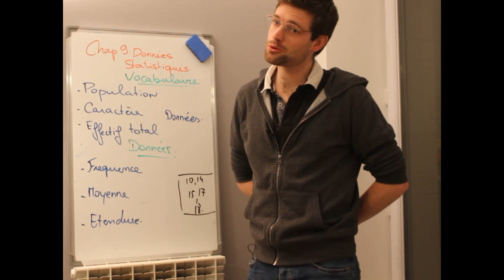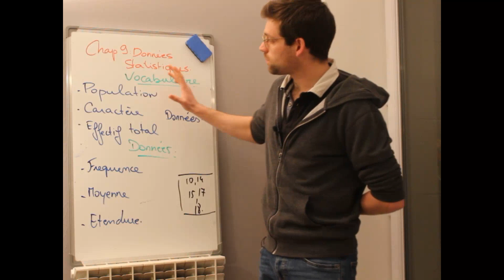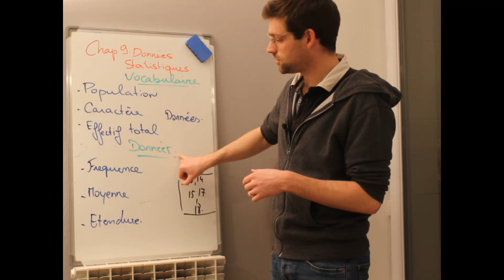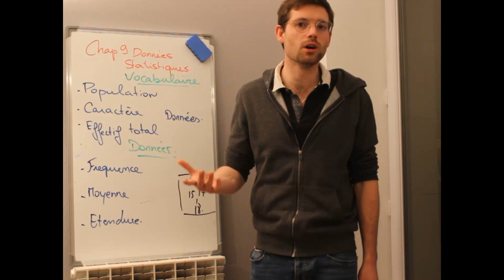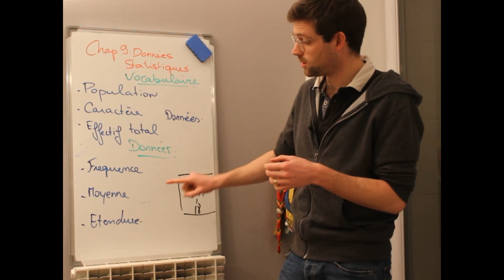Quatrième : Moyenne, fréquence et étendue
Stéphane Bidou
Enseignant Mathématiques et Physique chimie
Collège Saint Jean à Château du Loir